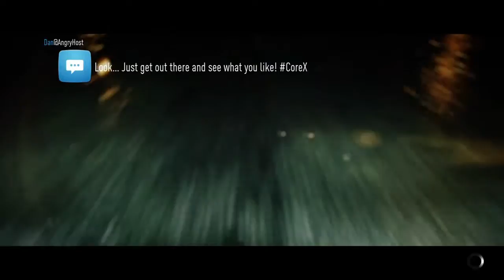Project Need for speed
Gamertag: family14144
Need more friends.
Need ps plus for project Need for speed online.